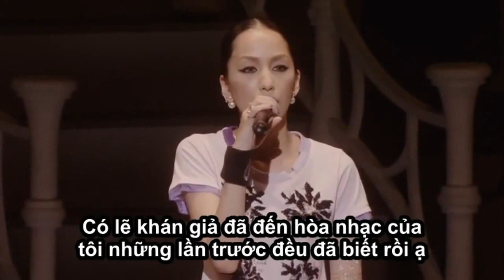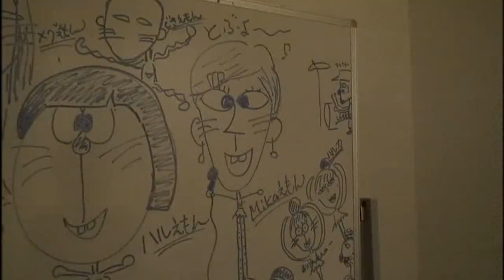A Miracle For You (Concert Tour 2011 The Only Star) & Document Tour 2011 - Mika Nakashima 中島美嘉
"a miracle for you" là ca khúc thứ 13 trong Album "TRUE" của Nakashima Mika, được phát hành ngày 28/08/2002, đây là album đầu tay của chị. “A Miracle For You” là ca khúc đầu tiên chị viết lời mục đích là động viên người hâm mộ.
Video trích từ:
-“Mika Nakashima Concert Tour 2011 The Only Star”.
-Concert tour 2015 “The Best Dears & Tears”
-Chương trình Songs phát sóng ngày 8/2/2013
-Document of Mika Nakashima Concert Tour 2011 The Only Star. Đêm diễn được ghi hình ngày 29/7/2011 ở Tokyo International Forum Hall A, đây không phải là ngày cuối cùng của tour. Trong cả tour fans luôn chào đón chị thật ấm áp bằng “Okaeri” (Mừng trở về).
Nguồn: Kumonoito.net